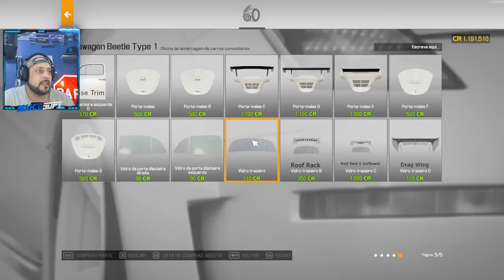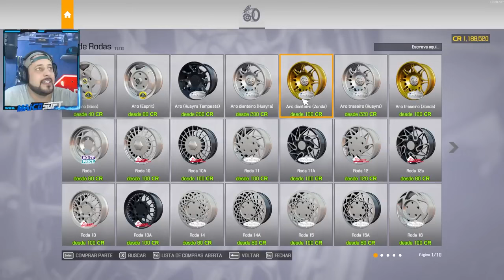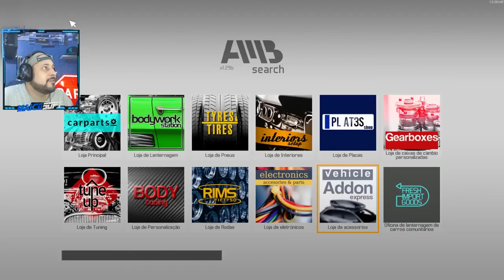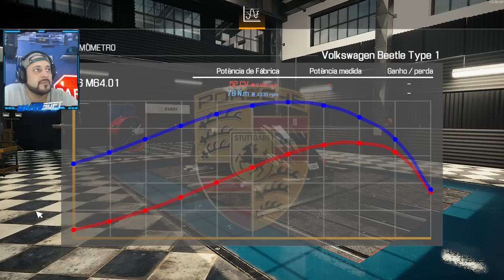😍TERMINEI o FUSCÃO PRETO ABANDONADO! COLOQUEI ATÉ SOM pro GQ GAMES - CAR MECHANIC SIMULATOR 2023